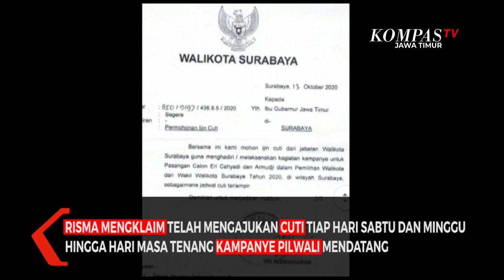Dilaporkan ke Bawaslu, Risma Klaim Sudah Ajukan Cuti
Surabaya, KompasTV Jawa Timur - Wali Kota Surabaya, Tri Rismaharini tegaskan telah ajukan cuti terkait viralnya video kampanye daring dirinya saat mengajak warga memilih Cawali  nomer 1 Eri Cahyadi di media sosial.

Selain itu, Risma mengklaim telah mengajukan cuti tiap hari sabtu dan minggu hingga hari masa tenang kampanye Pilwali mendatang.

Ditemui selepas berkunjung ke kawasan Doly, Surabaya, Wali Kota Surabaya Tri Rismaharini mengamini bahwa dirinya ikut mengkampanyekan paslon nomor 1 Cawali kota Surabaya Eri Cahyadi, melalui daring.

Namun, Risma menegaskan telah mengajukan surat cuti kepada Gubernur Jawa Timur Khofifah Indar Parawansa pada tanggal 13 oktober 2020.

Risma juga mengaku surat tersebut telah dijawab Gubernur pada tanggal 15 oktober lalu, perihal permohonan cuti di tanggal 18 oktober dimana kampanye daring tersebut berlangsung.

Risma juga menyampaikan dirinya ikut kampanye tersebut dalam menjalankan tugas dari partai terkait penunjukan dirinya sebagai Juru Kampanye Tim Pemenangan Eri Cahyadi dan Armuji.

"Aku izin cuti, tanggal 17 sama 18. Nantinya juga akan cuti, sudah bersurat juga ke Gubernur. Hari ini pun saya cuti sebenernya, makanya aku tidak pakai mobil dinas dan supir dinas." Pungkas Risma.